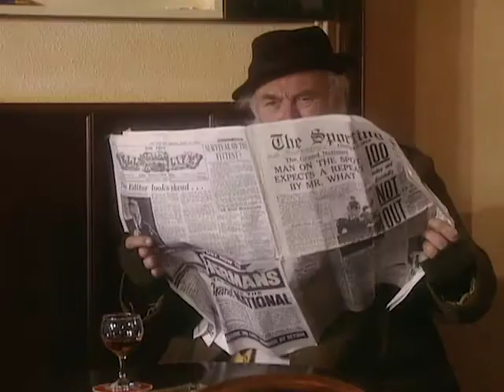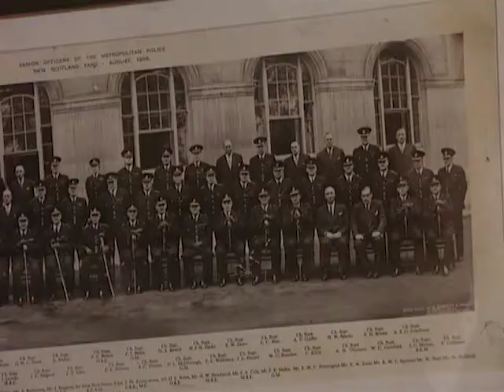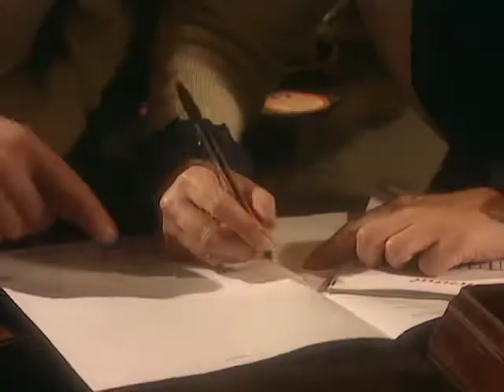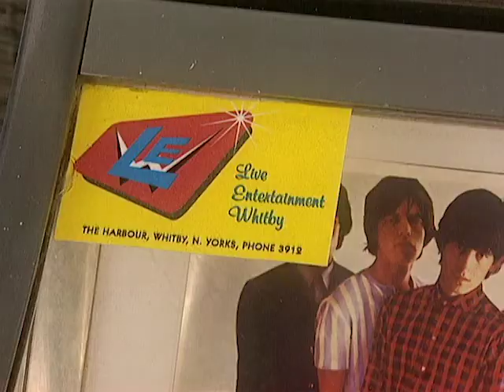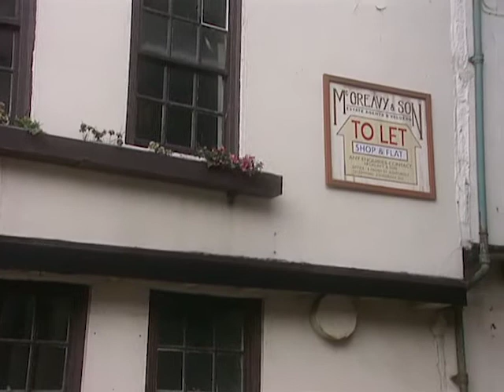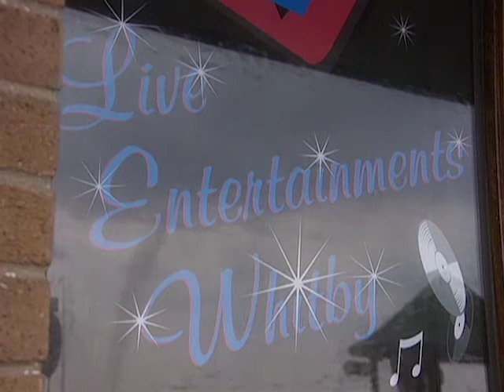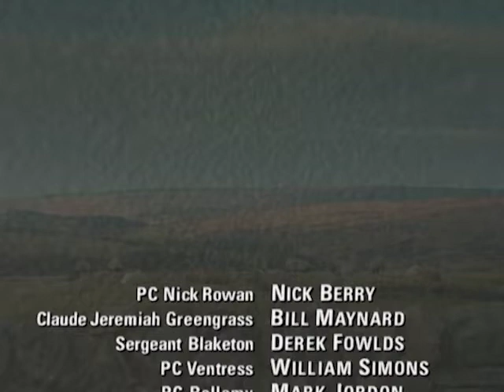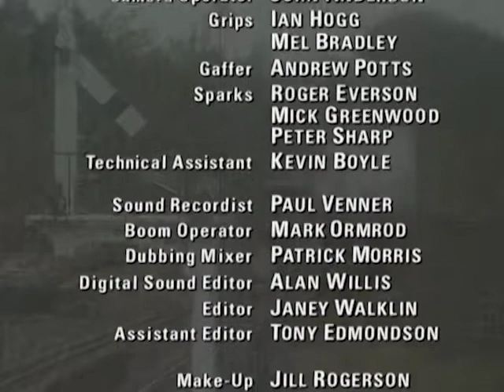Heartbeat - Season 6, Episode 8 - Catch Us If You Can - Full Episode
PC Rowan finds himself investigating a string of jukebox vandalizations when he realizes that only machines leased from the company L.E.W. are not being destroyed.